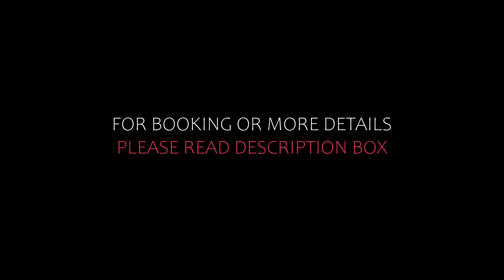Top 10 Recommended Hotels In Oberpfalzer Wald | Best Hotels In Oberpfalzer Wald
Queries Solved:
1) Top 10 Recommended Hotels In Oberpfalzer Wald
2) Top 10 Hotels In Oberpfalzer Wald
3) Top Ten Hotels In Oberpfalzer Wald
4) Top 10 Romantic Hotels In Oberpfalzer Wald
5) 10 Best Hotels For Couples In Oberpfalzer Wald
6) Hotels In Oberpfalzer Wald
7) Best Hotels In Oberpfalzer Wald
8) Top 10 Luxury Hotels In Oberpfalzer Wald
9) Luxury Hotel In Oberpfalzer Wald
10) Luxury Hotels In Oberpfalzer Wald
11) Luxury Stay In Oberpfalzer Wald
12) Top 10 4 Star Hotel In Oberpfalzer Wald
13) Best 4 Star Hotel In Oberpfalzer Wald
14) 4 Star Hotel In Oberpfalzer Wald

Track Title: Reasons To Hope
Artist: Reed Mathis